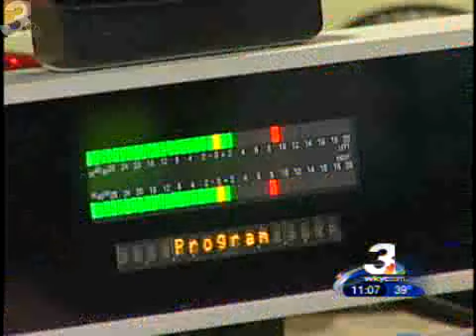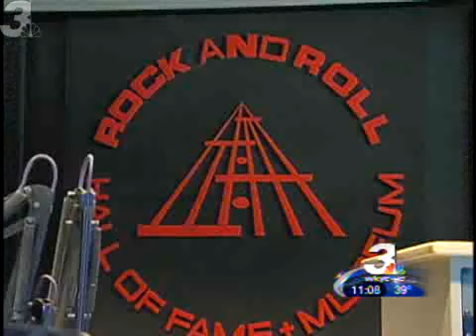Dusty Street on WKYC.mpeg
Dusty Streets interview on WKYC about her radio history and job broadcasting from The Rock and Roll Hall of Fame and Museum